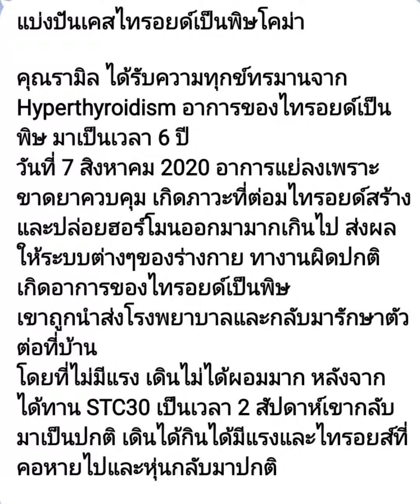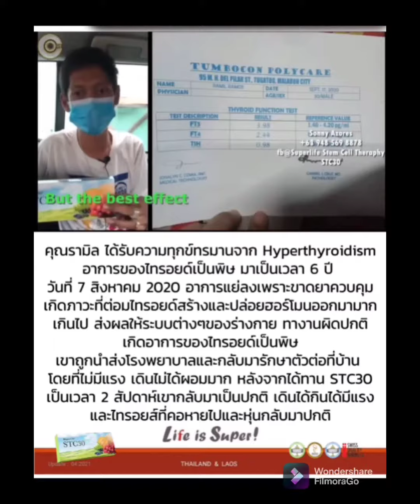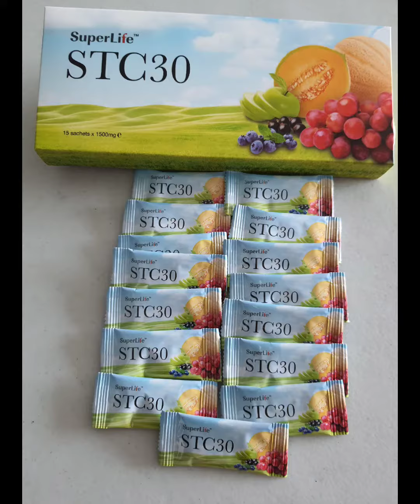stc 30 ไทรอยด์เป็นพิษโคม่า เดินไม่ได้ ผอมมาก กิน stc 30 แค่ 2 สัปดาห์ เป็นปกติ